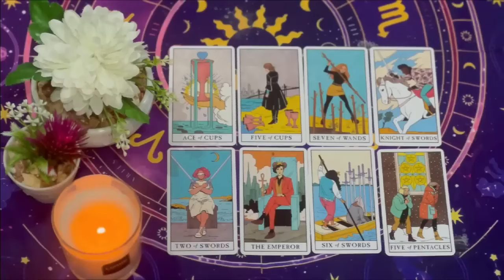TAURUS SPEECHLESS ! IT WILL HAPPEN IN EXACTLY 8 HOURS! IT'S YOUR TIME TO BE HAPPY! TAURUS TAROT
Taurus Love
Taurus 2024
Taurus today
Taurus OCTOBER